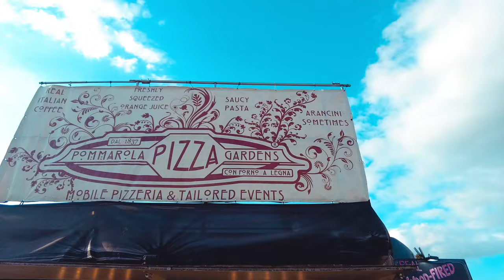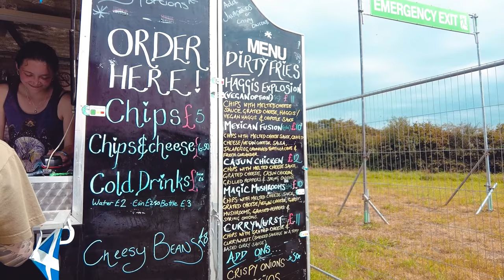BURNING MYSELF OUT - Arctangent Festival 2023 Vlog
Come see how Arctangent Festival is, I was very burnt out and ill.

*I went for free on a press ticket